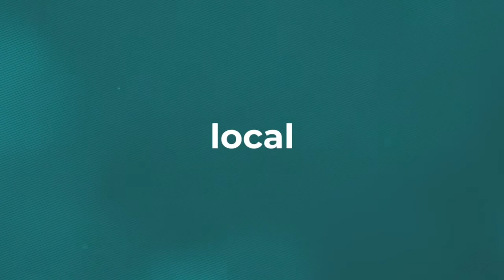221 Watermans Place Virtual Tour